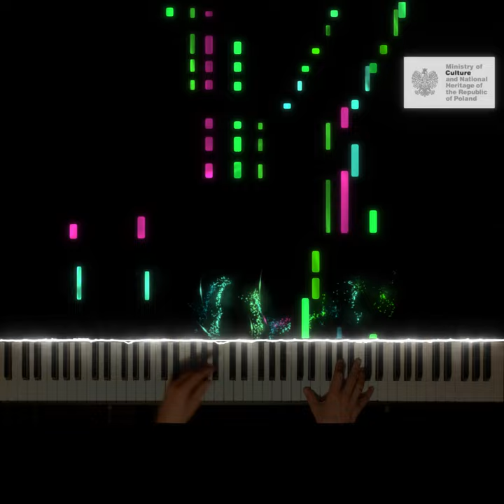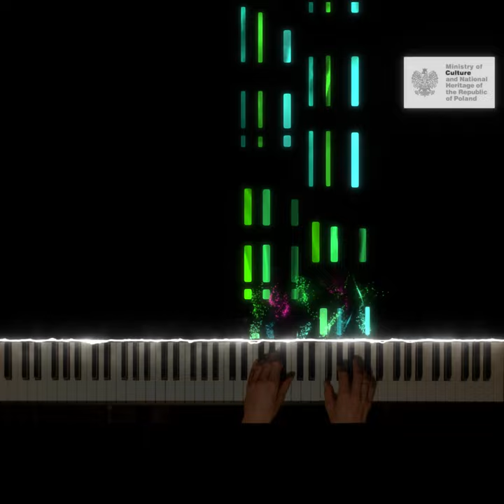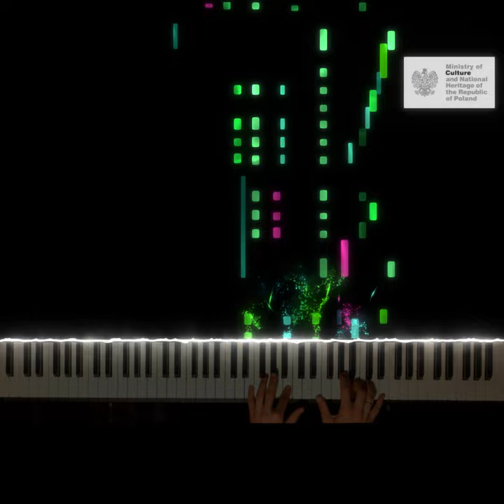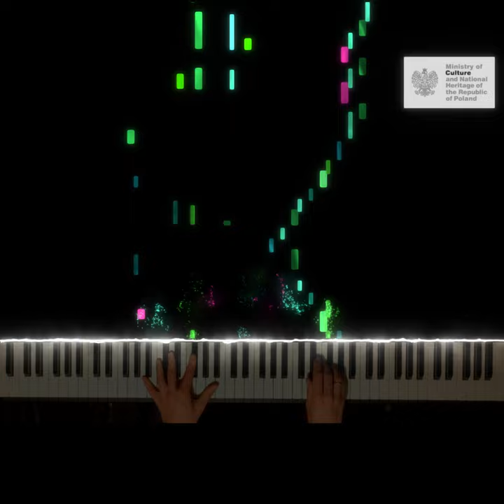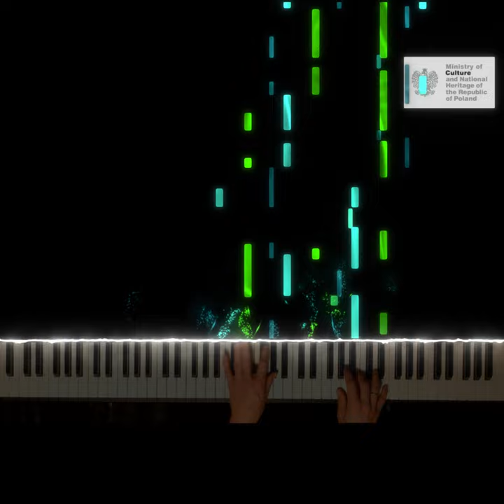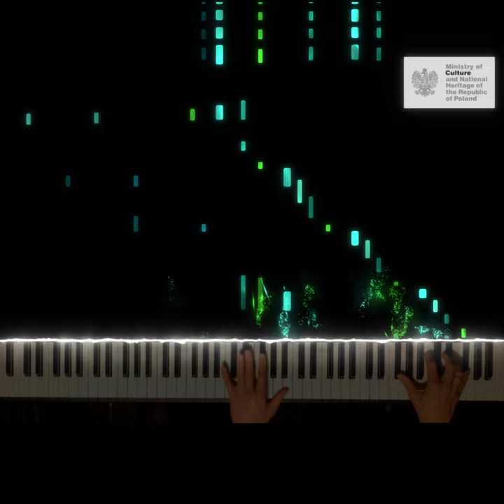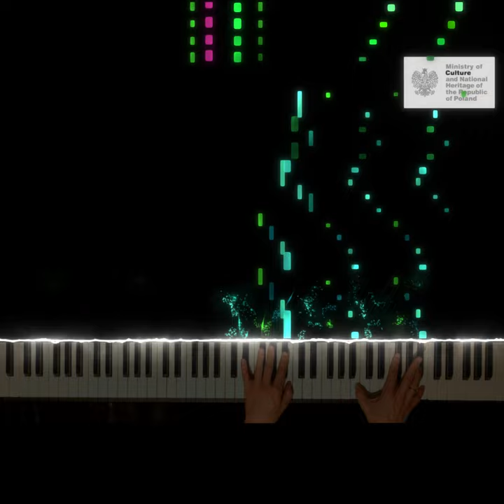Eugeniusz Pankiewicz - Burlesque Fis-dur op.12 nr 2 (World Premiere Recording)